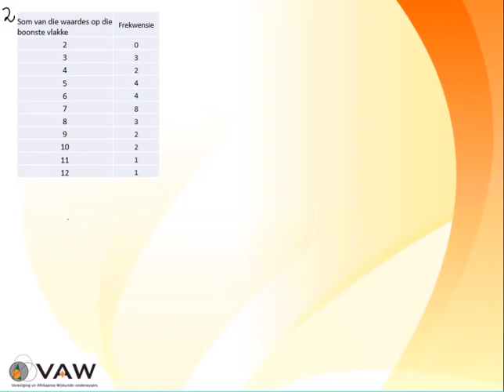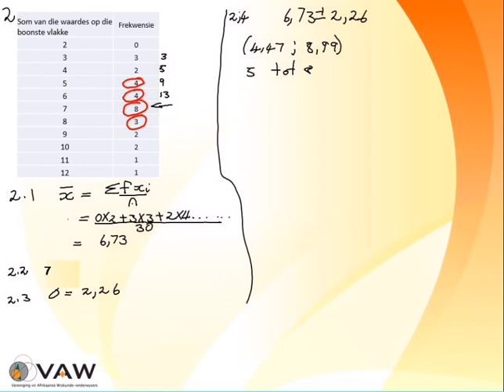Nasionale Senior Sertifikaat-eksamen 2015: Wiskunde Vraestel 2 Vraag 2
Wiskunde vraestel 2 2015